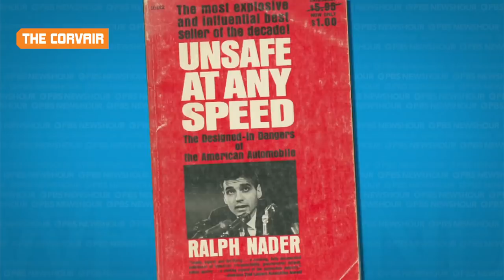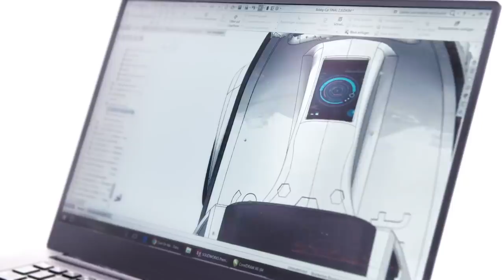The Deadliest Cars Ever Made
Every time a car is recalled, it makes us wonder how much a car company really cares about safety. Sure, it’s good they’re doing something about it now, but shouldn’t these problems have been dealt with at the test stage or even earlier?

Plenty of cars over the years have become infamous for how deadly they are, and while they inspired amusing jokes about their poor quality, they were sadly all responsible for the deaths of real drivers. From the car so bad Ralph Nader wrote a book about it to the infamous Ford Pinto explosions, let’s take a look at some of the deadliest cars ever made.

The Yugo GV | 0:00
The Fiero | 1:29
The Pinto | 2:41
Bronco II | 4:01
The Model T | 5:06
The Corvair | 6:19
The Yaris | 7:26
The 458 Italia | 8:45
The Smart Car | 9:46